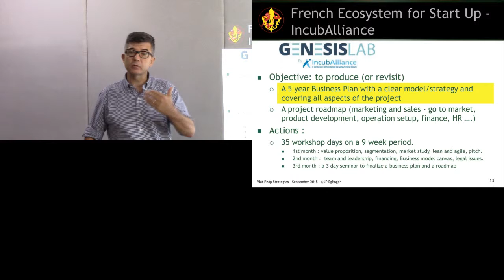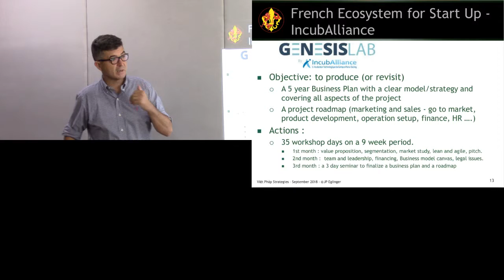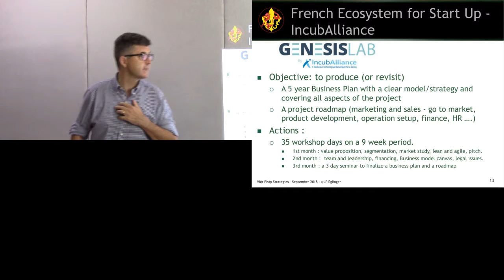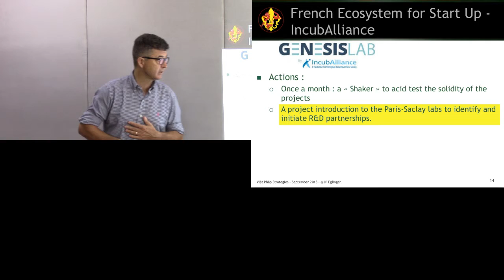Ecosystème des startups en France : IncubAlliance (3/4)